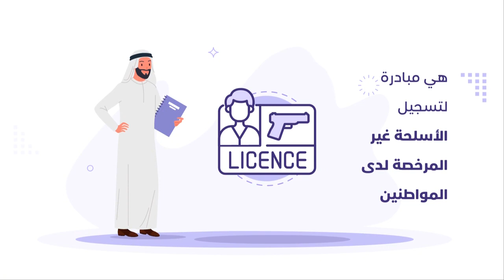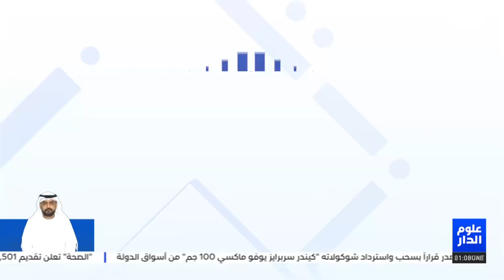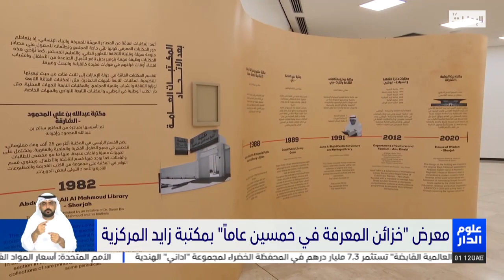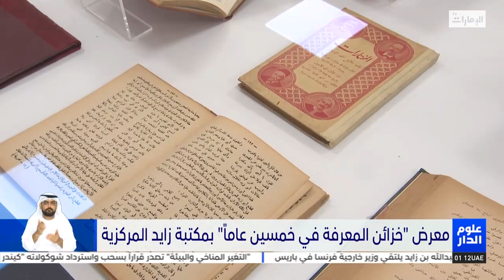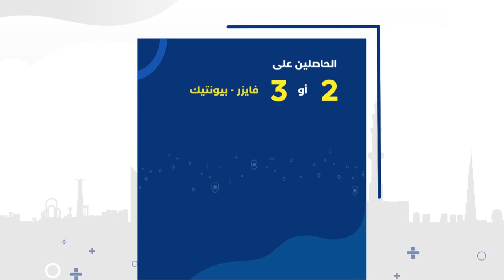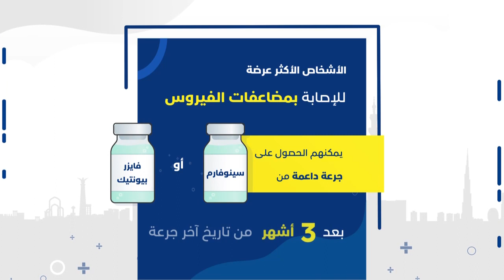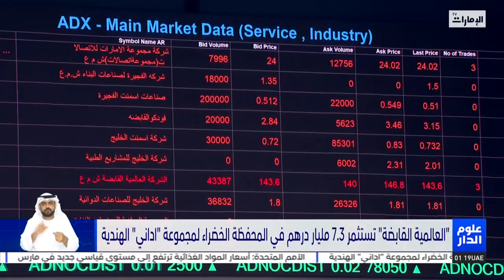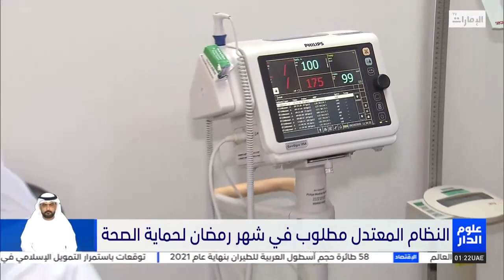نشرة أخبار علوم_الدار من مركز أخبار قنوات أبوظبي 08-04-2022